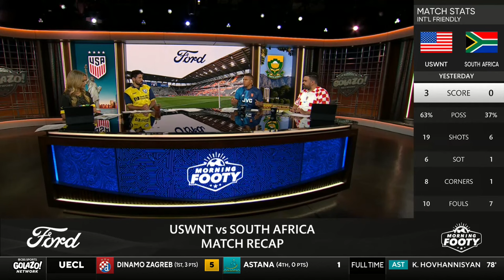Julie Ertz plays her LAST ever USWNT game! 😥 | What we learnt from US vs South Africa 🇺🇲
Susannah Collins, Charlie Davies, Nico Cantor and Alexis Guerreros react to USA vs South Africa and discuss Julie Ertz playing her LAST ever USWNT game. 😥